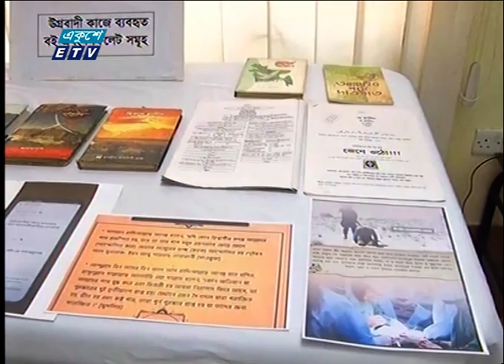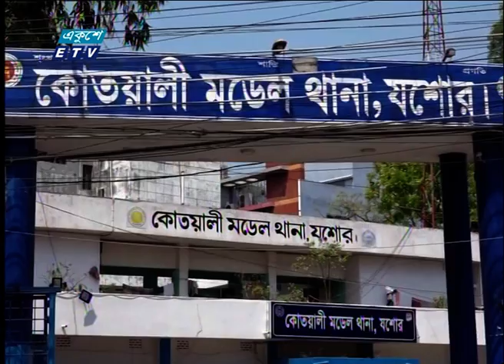01 AM News || রাত ০১টার সংবাদ || 20 March 2022 || ETV News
| ETV News
#1 AM News রাত ০১টার সংবাদ # 20 March 2022 ETV News

২০০০ সালের ১৪ই এপ্রিল এটি সম্প্রচার কার্যক্রম শুরু করে। টিভি চ্যানেলটির খবরে নতুনত্ব ও অভিনবত্ব থাকার কারণে দর্শকদের কাছে বিপুল জনপ্রিয়তা লাভ করে। দেশ বিদেশের সর্বশেষ খবর, নাটক, সিনেমা, ডকুমেন্টারিসহ নানা খবর ও বিনোদনমূলক অনুষ্ঠান প্রচারিত হয় একুশে টেলিভিশনে।